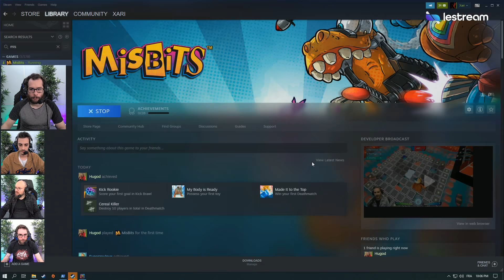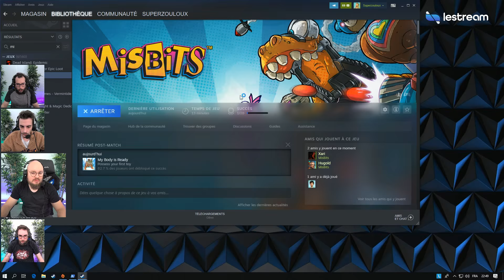Xari fume juste tout le monde sur le nouveau jeu de Webedia, MisBits | Les Zinzins #16